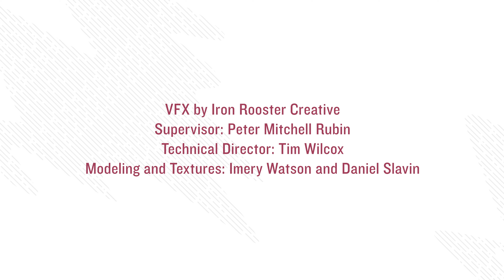NASA Psyche Mission Charting a Metallic World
NASA Psyche Mission  Charting a Metallic World                                                              .visualization shows the Moon's phase and libration at hourly intervals throughout 2022, as viewed from the Northern Hemisphere. Each frame represents one hour. In addition, this visualization shows the Moon's orbit position, sub-Earth and subsolar points, and distance from the Earth at true scale. Craters near the terminator are labeled, as are Apollo landing sites, maria, and other albedo features in sunlight. Video credit: NASA’s Goddard Space Flight Center Data visualization by Ernie Wright (USRA) Producer & Editor - David Ladd (AIMM) Music provided by Universal Production Music: “Build the Future” – Alexander Hitchens This video can             .   The National Aeronautics and Space Administration (NASA) is the United States government agency responsible for the nation's civilian space program and for aeronautics and aerospace research. Established on July 29, 1958, by the National Aeronautics and Space Act, NASA conducts various space exploration missions, scientific research, and technology development related to space and aeronautics.

NASA's key objectives include:

1. Space Exploration: NASA is known for its human spaceflight programs, including the Apollo program that successfully landed astronauts on the Moon and the Space Shuttle program that operated for several decades. More recently, NASA has been working on the Artemis program, with the goal of returning humans to the Moon and eventually sending astronauts to Mars.

2. Scientific Research: NASA conducts a wide range of scientific research using robotic spacecraft, telescopes, and other instruments. These missions explore various celestial bodies, study Earth's atmosphere and climate, and delve into the mysteries of the cosmos.

3. Earth Observation: NASA plays a crucial role in monitoring Earth's climate, weather patterns, and environmental changes. Satellites and instruments developed by NASA provide valuable data for understanding and addressing global environmental challenges.

4. Planetary Exploration: NASA has sent robotic spacecraft to explore various planets, moons, asteroids, and comets in our solar system. Missions like the Mars rovers, the Voyager probes, and the recent Perseverance rover have provided valuable insights into the nature of other worlds.

5. Space Technology Development: NASA develops and tests cutting-edge technologies that have applications both in space exploration and in various industries on Earth. These technologies often lead to advancements in fields like telecommunications, materials science, and more.

6. International Collaboration: While NASA is a U.S. agency, it frequently collaborates with other space agencies and organizations from around the world on various missions and projects. This spirit of international cooperation helps advance our understanding of space and technology.

NASA's work has led to numerous groundbreaking discoveries, technological advancements, and a deeper understanding of the universe. The agency continues to inspire people worldwide and push the boundaries of human knowledge and exploration beyond our planet.